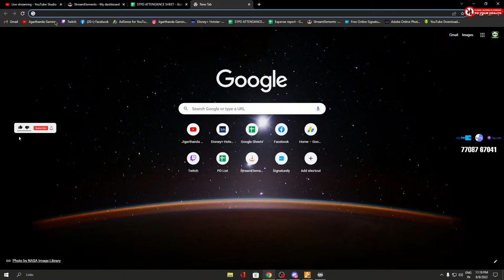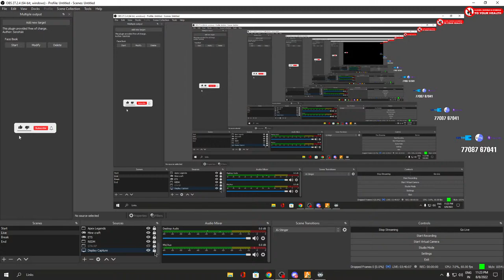🔴Let's explore New PD & EMS & Govt Office🔴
◦•●◉✿ D͏O͏N͏A͏T͏E͏ V͏I͏A͏ ✿◉●•◦

✨ PhonePe UPI ID    : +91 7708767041
✨ Paytm UPI ID    : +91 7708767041
Welcome to Jigarthanda Gaming
I'm Gonna Play
     Story Games
        GTA V Role Play
            Fun Games
               PUBG PC LITE
                  BGMI
Shooting Games.